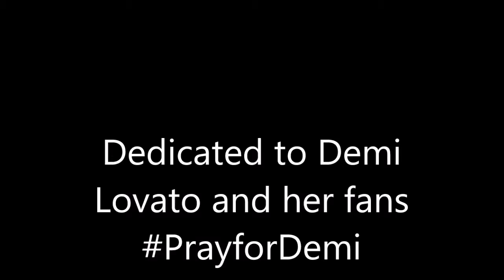Fantastic Beasts Comic Con Trailer Reaction